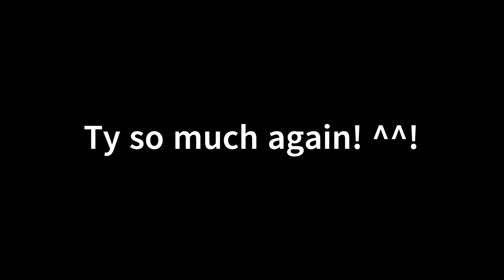TY! (New OC 0v0)